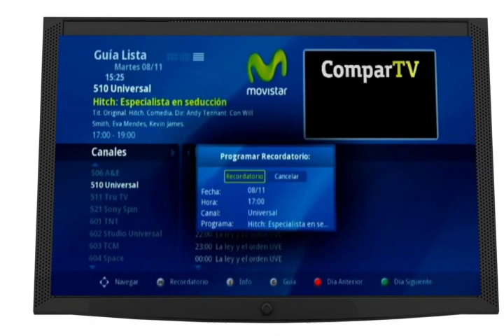Aprende a usar tu Guía Lista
Aquí te enseñaremos a acceder de manera más rápida y fácil a todos tus canales favoritos.